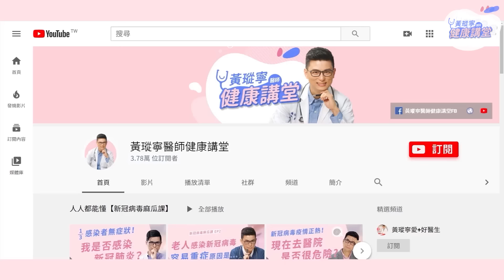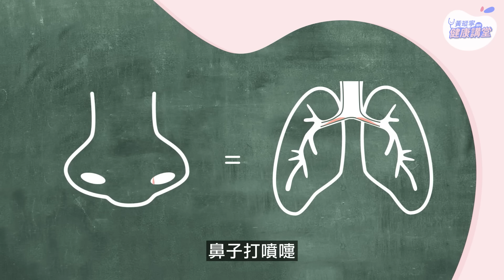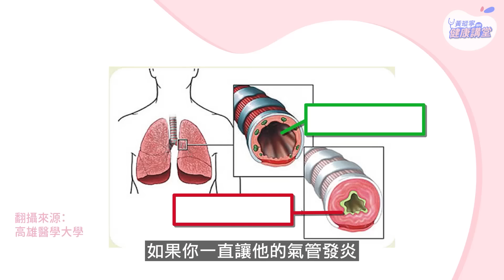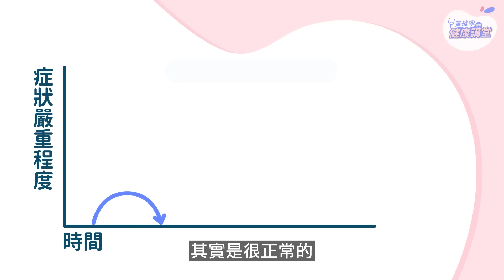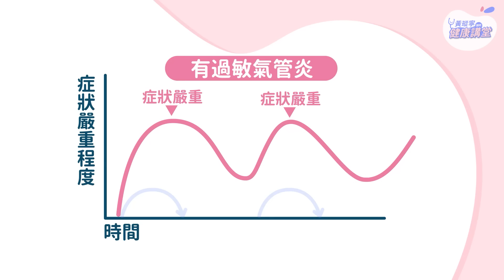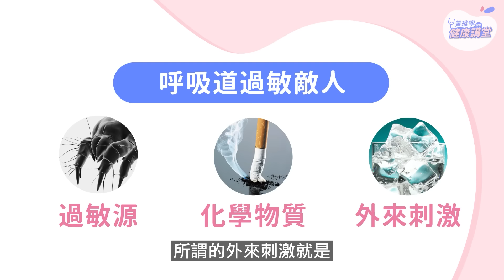我是過敏不是肺炎！過敏咳不停的關鍵原因是....｜黃瑽寧醫師健康講堂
✨點開資訊欄 ✨過敏咳的孩子真的很可憐，疫情期間常常因為咳嗽而被學校退貨；上班族的同仁也都不敢咳嗽，深怕被人誤以為是新冠肺炎。

鳩~竟！為什麼過敏的人常常會有痰的咳嗽呢？又該如何讓自己恢復健康，不再被身邊的人用異樣的眼光看待？
這集影片我會跟大家分享過敏為什麼會咳嗽，也會提到造成過敏的三大原因，快去看影片吧！

深入淺出的文字、清楚明瞭的解說，想知道更多關於發燒＆過敏的小兒照護知識，請參考黃瑽寧醫師著作：

【影片製作團隊：親子天下影音中心】

✔️追蹤我吧！